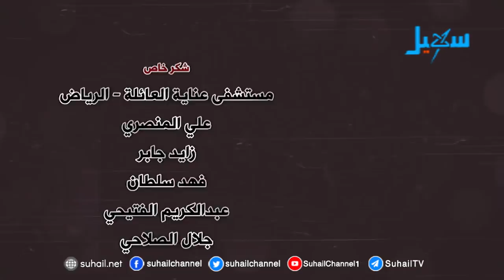غاغة3| الحلقة الثامنة مع الفنان محمد الأضرعي